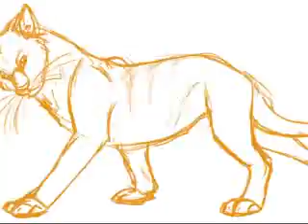Spottedleaf And Fireheart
I didn't draw these ppl on deviantart did
I love this couple and the song goes with the beautiful pics from Deviantart.com!